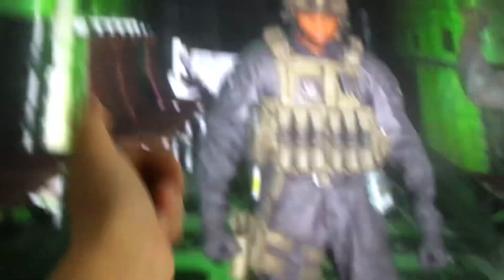First time playing call of duty be like